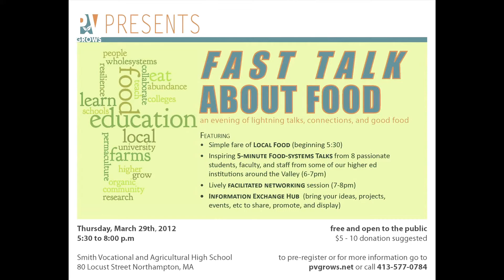Evelyn Lane, Laura Elizares: "Franklin County Farmland Analysis" PVGROWS "FAST TALK ABOUT FOOD" 2012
PVGrows Fast Talk About Food 2012
is a production of the Higher Education Working Group of PVGrows.

The PVGrows Higher Education Working Group is a network of people at the intersection of food systems and institutions of higher education in the Pioneer Valley of western Massachusetts.